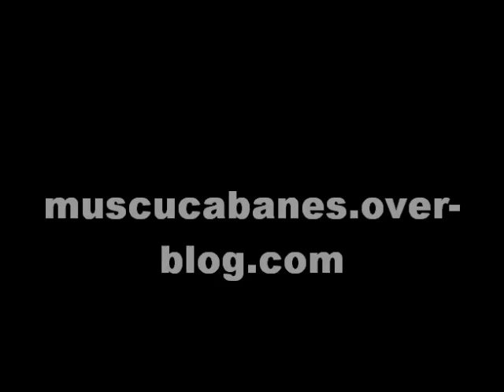ronnie coleman feat jay-z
blog de musculation